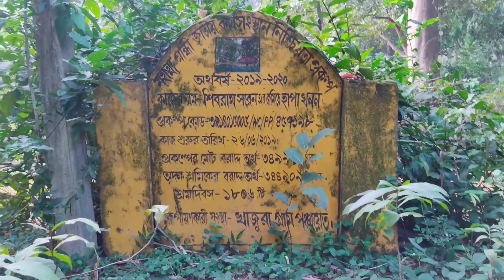জঙ্গলে শালপাতা তুলতে যাওয়ার অভিজ্ঞতা